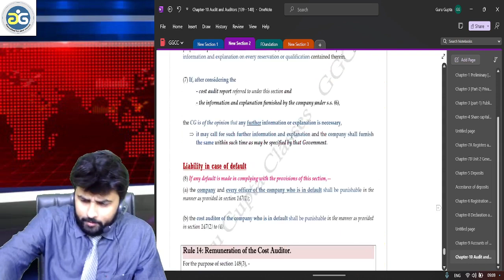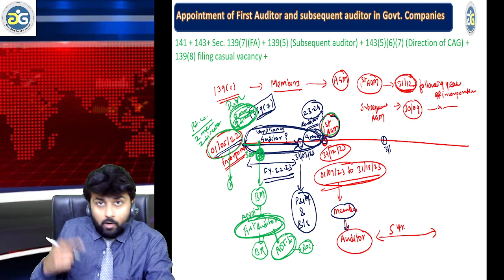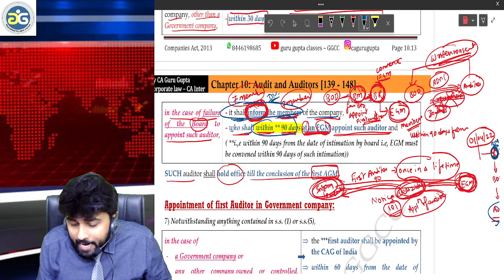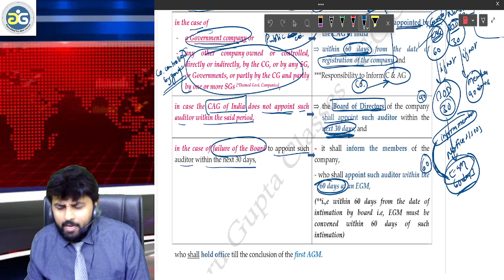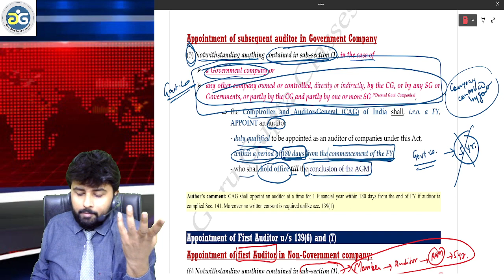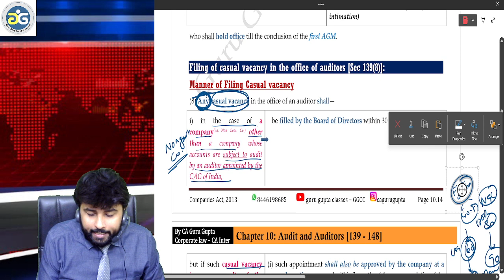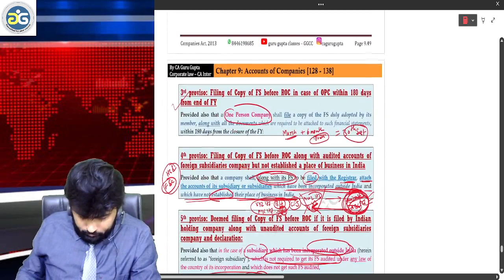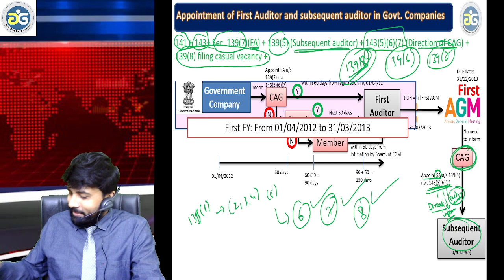CA Inter I Lec 69 I Sec 139 & 143 I Analysis First, subsequent & casual vacancy auditor I May 24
CA Inter I Lec68 I Sec 139 & 143 I Analysis First, subsequent & casual vacancy auditor I May 24

Hey guys
This is CA Guru Gupta
Faculty:
1) Mercantile Law at CA Foundation
2) Strategic Management at CA Inter;
3) Corporate and other laws at CA Inter and CA Final